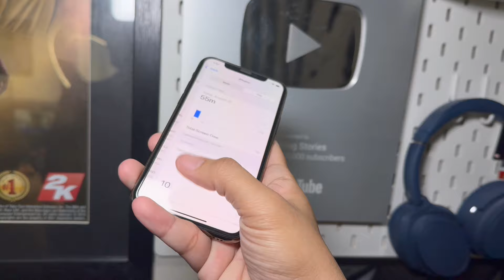IPHONE 12 PRO VS IPHONE 11 PRO: SOBRA MURA NALANG NITO NGAYON! ANO BA MAS OK?! PHONE COMPARISON 2024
Video Editor: adobe rush